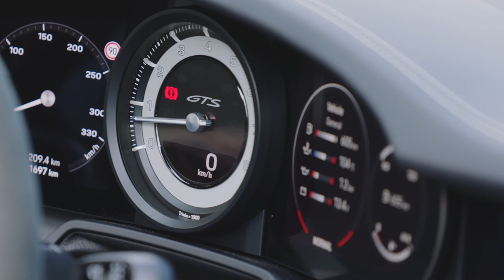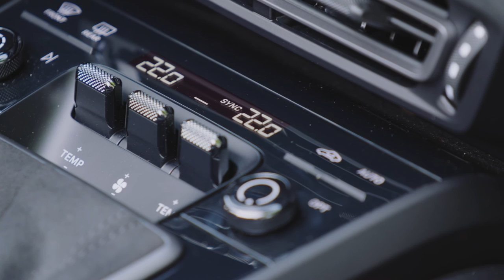2023 Porsche 911 Carrera 4 GTS Cabriolet Crayon Introducing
2023 Porsche 911 Carrera 4 GTS Cabriolet Crayon Introducing
This is the interior, and exterior details for  Porsche 911 Carrera 4 GTS Cabriolet Crayon
Thanks to valuable source of Porsche